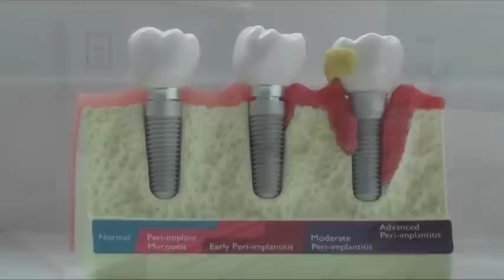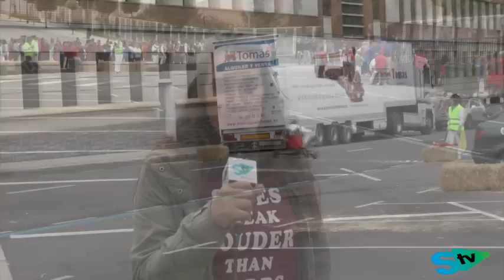Autos Locos en Ólvega